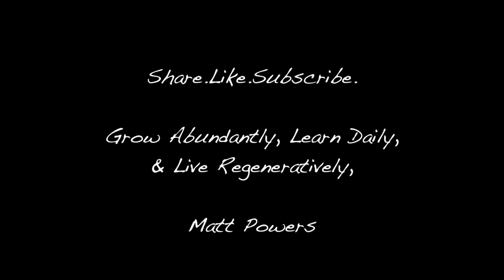Episode 110 A Therapeutic Food Forest with Dr. Engebretzen & Jeff Reiland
Matt Powers speaks with Dr. Engebretsen of PCH and Jeff Reiland of Abundant Design in Des Moines, Iowa about using gardens and food forests in a medical and therapeutic context. If you've ever thought about the future of medicine, this is the episode for you!